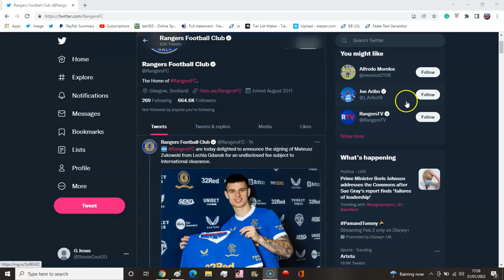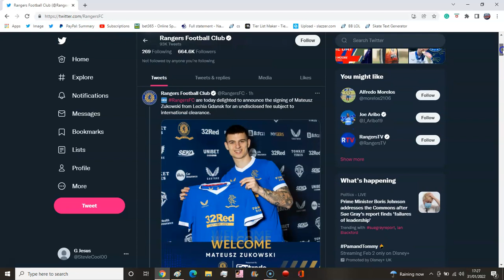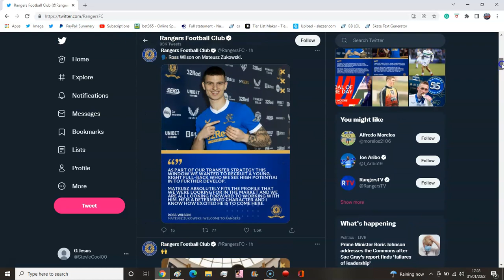RANGERS SIGN MATEUSZ ZUKOWSKI FOR A UNDISCLOSED FEE! RANGERS TRANSFER NEWS!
RANGERS SIGN POLISH INTERNATIONAL RIGHT BACK!